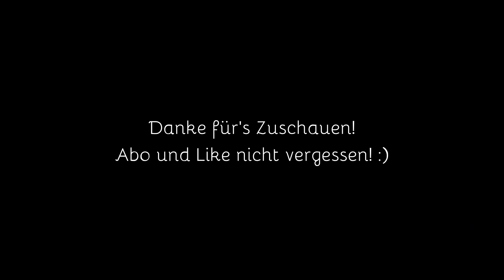👾LEAGUE OF LEGENDS👾 #6 - Abrasiert!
Herzlich Willkommen auf unserem Kanal GamerForGamesHD!

Wir zocken für euch das Spiel League of Legends!

Viel Spaß auf unserem Kanal und lasst eine Bewertung da!

Ihr wollt noch mehr von uns sehen? Hautnah und pur?

-GFGHD